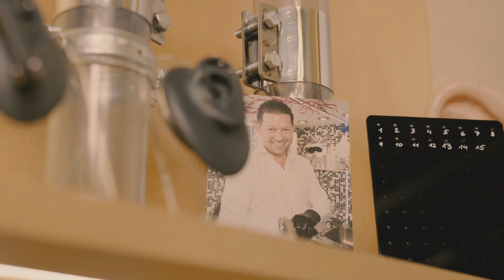Sehr schmerzhaft? Industrial Piercing bei Julia 💉 Marc's Piercing TV